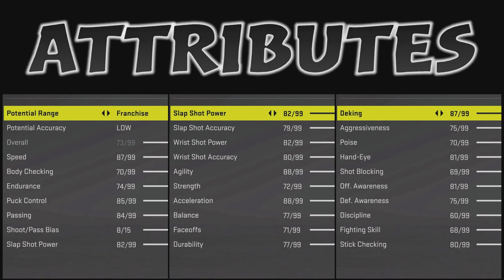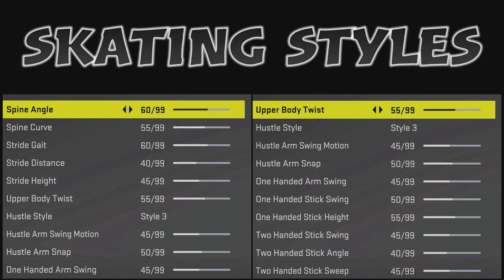Brad Lambert | NHL 22 Player Update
This NHL 22 player update video of Brad Lambert is a part of the NHL 22 player updates series. I am trying to make these players as realistic as possible so that you can make a great custom roster. 1-7 episodes per week!

Next 10 player creation tutorials:

John Beecher
Maddox Fleming
Sean Farrell
Devon Levi
Thomas Bordeleau
Cole Eiserman
Alex Vlasic
Jack D. Hughes

Next player updates:

TBA

Missing players i have made so far:
Nigel Dawes
Marko Anttila
Kirill Kaprizov
Sakari Manninen
Ilya Sorokin
Brooks Macek
Ty Rattie
Mikhail Grigorenko
Alex Turcotte
Spencer Knight
Cameron York
Grigori Denisenko
Brad Lambert
Vojtek Wolski
Alexander Romanov
K'Ande Miller
Tyler Madden
Yaroslav Askarov
Jack Drury
Nail Yakupov
Jesper Wallstedt
Jacob Bernard-Docker
Rodion Amirov
Mikko Lehtonen
Vladimir Tkachyov
Vyacheslav Voynov
Adam Fantilli
Simon Nemec
Shane Pinto
Jonny Tychonic
Luke Hughes
Alexander Semin
Ian Mitchell
Matvei Michkov
Aito Iguchi
Ivan Miroshnichenko
Rhett Pitlick
Connor Bedard
Mattias Samuelsson
Dylan Holloway
Jack Rathbone
Brayden Yager
John Beecher
Daniil Gushchin
Kirill Marchenko
Angus Crookshank
Chaz Lucius
Bobby Brink
Mathias Emilio Pettersen
Sven Andrighetto
Artyom Zub
Ian Scott
Ryan Johnson
Alexander Barabanov
Matthew Beniers
Jayden Struble
Jake Sanderson
Ty Emberson
Andrei Altybarmakyan
Evan Barratt
Alexei Melnichuk
Alex Vlasic
Maddox Fleming
Shakir Mukhamadullin
Scott Perunovich
Yusaku Ando
Juraj Slafkovsky
Rutger Mcgroarty
Luke Tuch
Jordan Harris
Kent Johnson
Yegor Chinakhov
Kirill Kaprizov
Seamus Casey
Michael Benning
Riley Heidt
Marat Khusnutdinov
Sean Farrell
Henrik Tikkanen
Devon Levi
Matthew Boldy
Sasha Pastujov
Matvei Michkov
David Farrance
Aron Kiviharju
Brendan Brisson
Trevor Zegras
Carter Savoie
Dimitrij Jaskin
Frank Nazar
Nikita Chibrikov
Thomas Bordeleau
Cole Eiserman
Vadim Shipachyov
Owen Power
Yaroslav Askarov
Matthew Coronato
Tyler Boucher
Sam Colangelo
Fyodor Svechkov
Tyler Kleven
Veli-Matti Savinaine
Josh Doan
Mackie (Matthew) Samoskevich
Pavel Datsyuk
Logan Cooley
Danila Yurov
Prokhor Poltapov
Andrei Kuzmenko
Brock Faber
Brett Berard
Matthew Knies
Drew Commesso

0:00 Introduction
0:19 Player Update